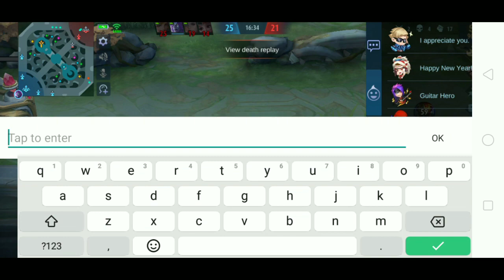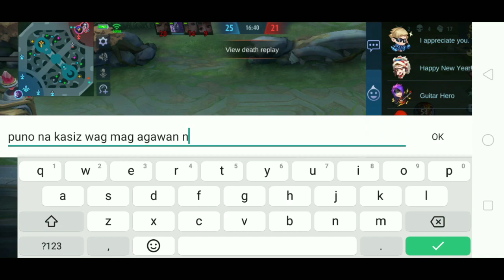Johnson Pinag agawan ng Limang Pasahero 😂😂